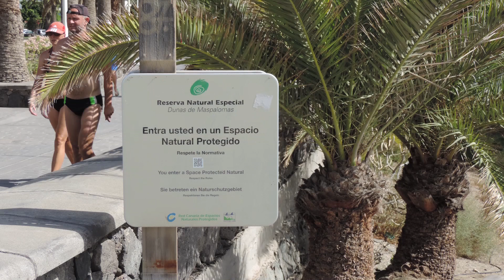Gran Canaria Playa del Inglés 2017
Playa del Inglés is the place to be for the playa lovers of wide sanding beach.